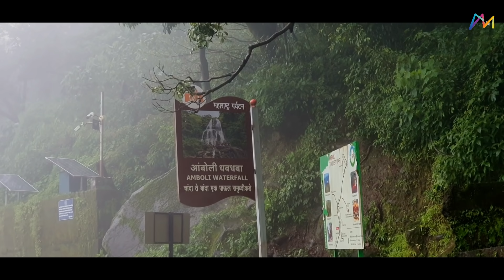Amboli Waterfall | Goa Adventure Trip | WM Creations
From the series of "Goa from the Top", Amboli located at the Border of Goa in Maharashtra, a few kilometers from north Goa, with adventure scenic beauty, fog and waterfalls across the mountains special during rainy season, best days to visit is in between Mid of June till end of September.